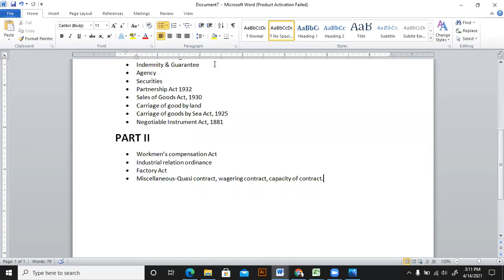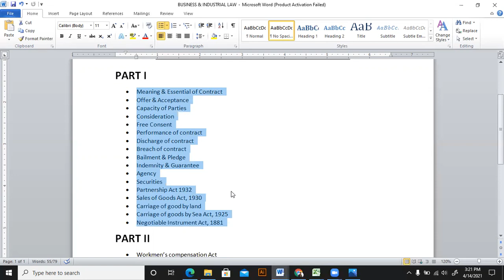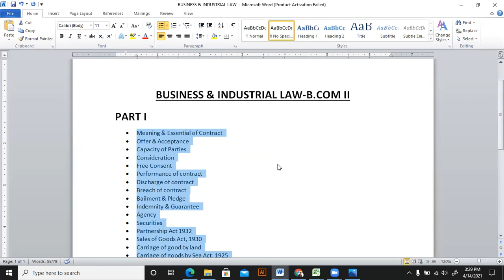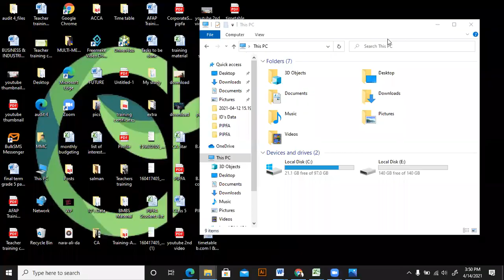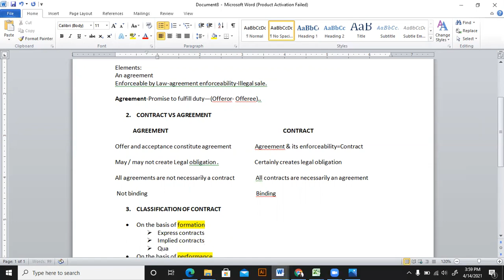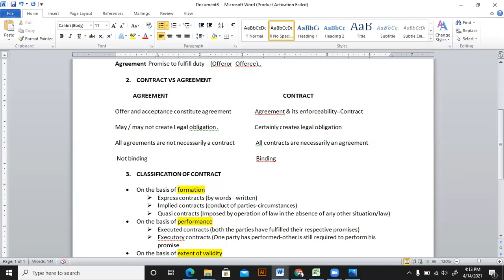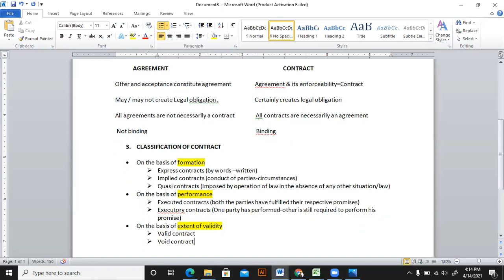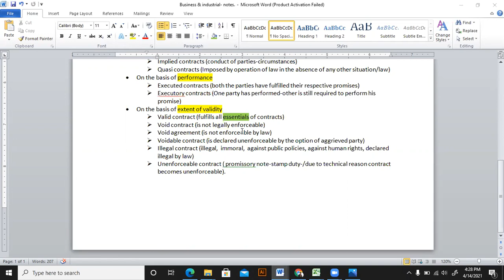BCom Part II Business Law (Crash) Lecture 01